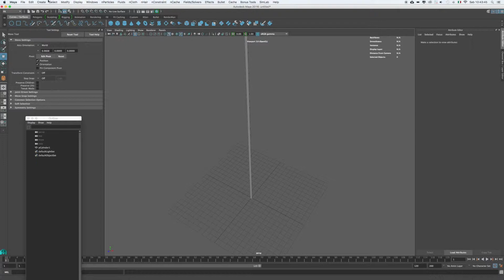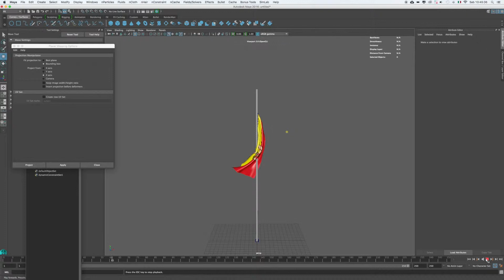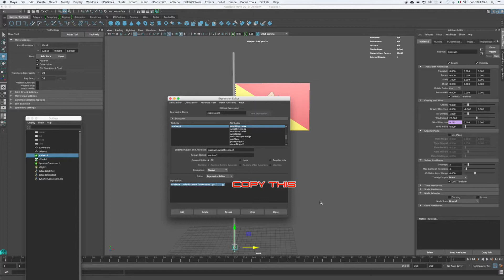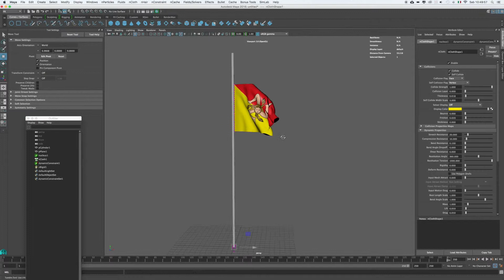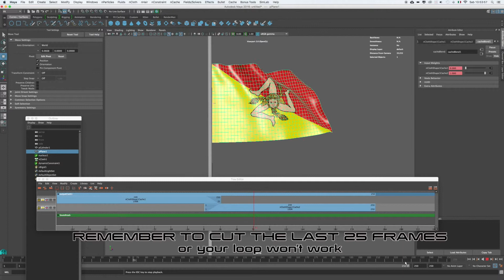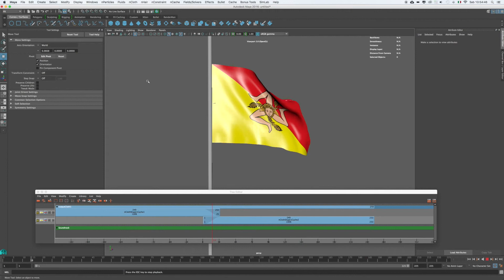TUTORIAL MESH LOOP COMMENT h264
Animating a Flag with perfect loop
No plugins. Very basic coding
for Maya